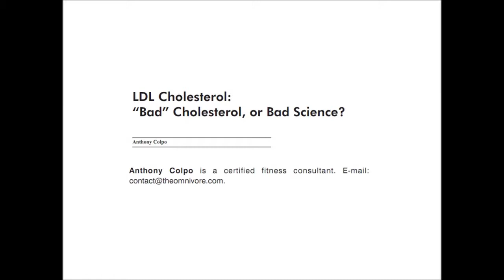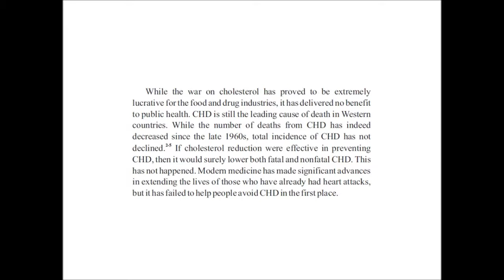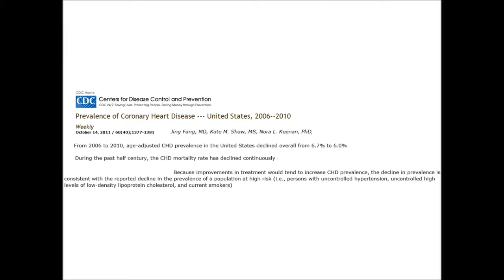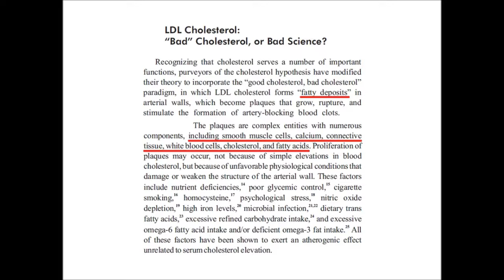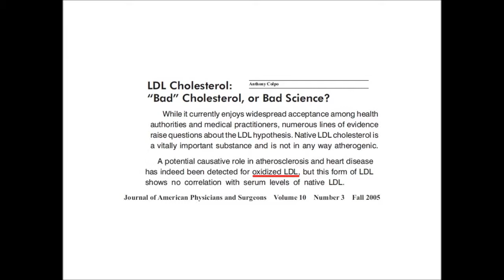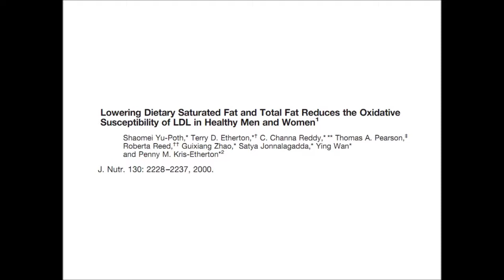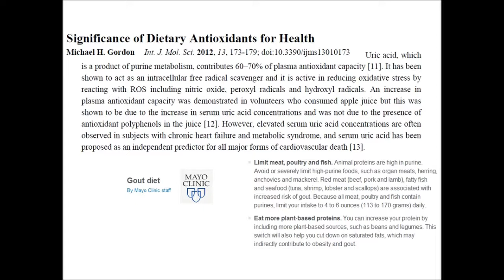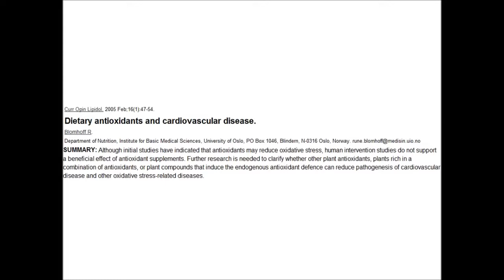RaCCG3: Colpo's Journal Article